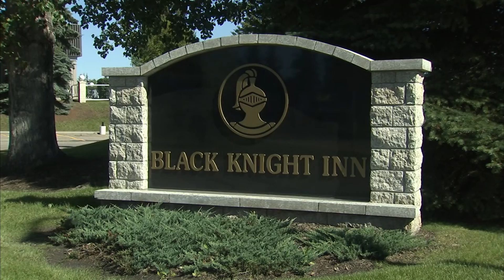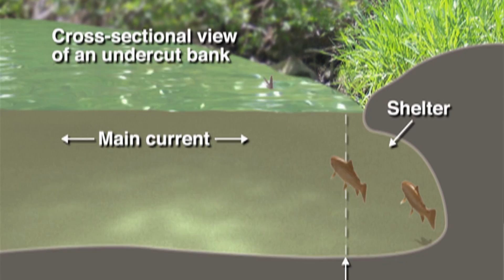Small Stream Trout Fishing with Tom Rosenbauer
In this very special episode Tom Rosenbauer and Phil Rowley join guide Dave Jensen to hunt for Brown Trout in small streams in Alberta. They discuss patterns, structure and techniques. A really great episode!